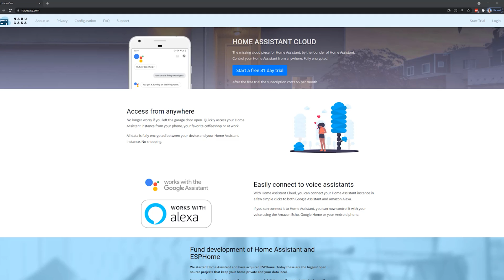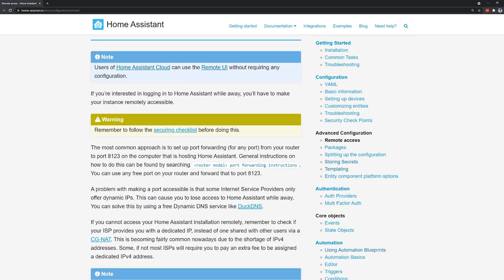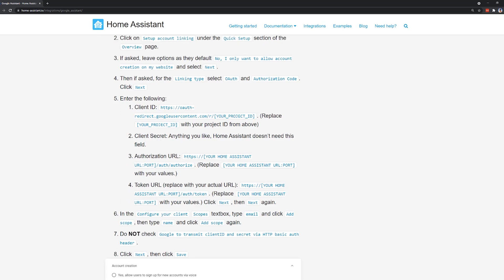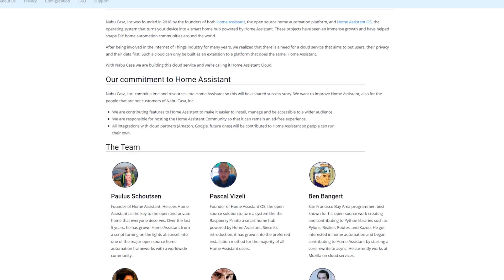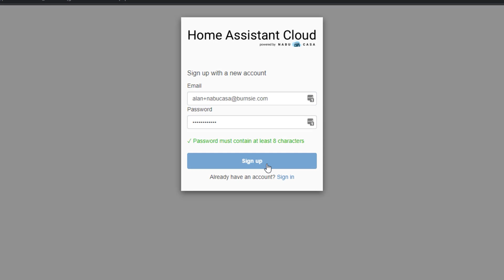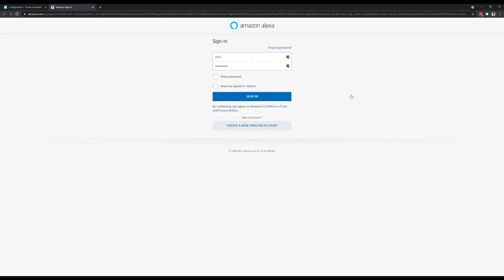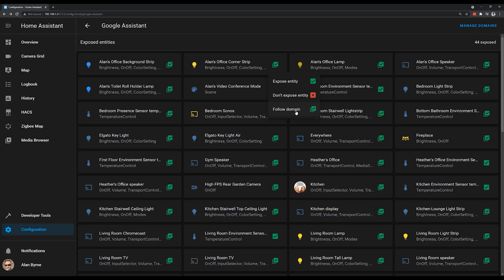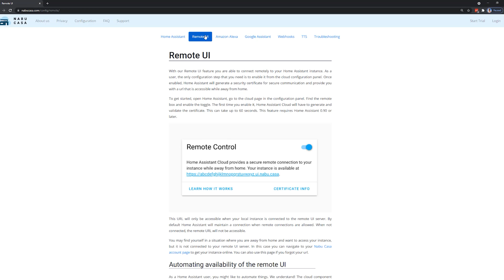What is Home Assistant Cloud? (Nabu Casa)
Home Assistant Cloud, or Nabu Casa as it is some times known, is an excellent companion service for Home Assistant.  In this video I'll show you why it's worth paying for and explain how you can set it up to get the most out of it.